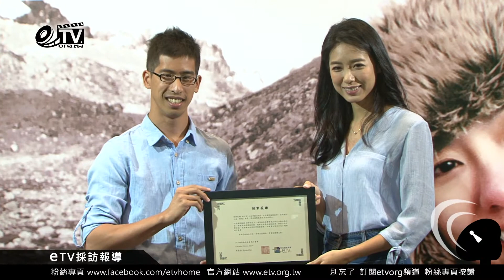林可彤 新書「最後一名的勇敢」《慶功簽書會》在台上哭了